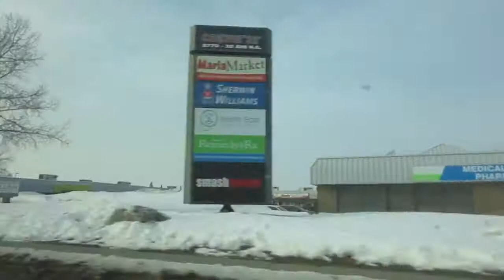Going To Da Mall (Vlog)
Songs: Myself Nav Phycho (Pt.2) Russ